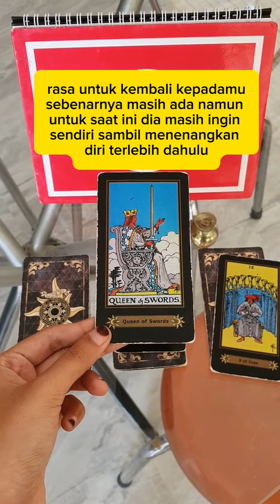kabar seseorang yang kamu pikirkan